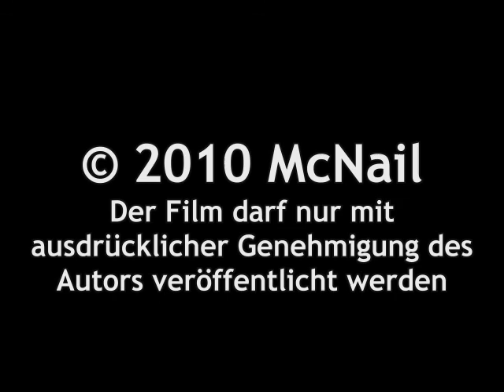Studienfahrt Juni 1984 nach Sorrent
Kurzfassung Studienfahrt nach Sorrent Juni 1984 der Leistungskurse Geschichte und Latein vom Gymnasium Weikersheim (Kurzfassung). Digitalisierter Super-8-Film. (640er Auflösung, PAL)